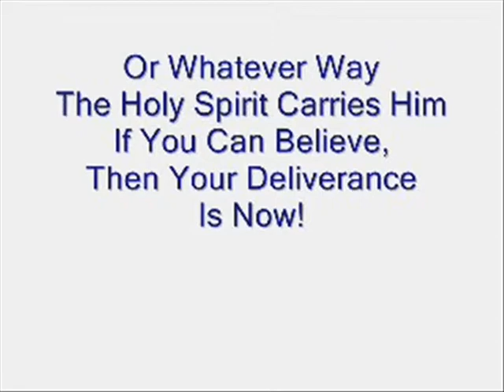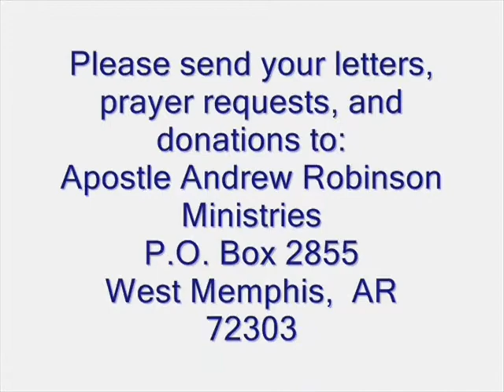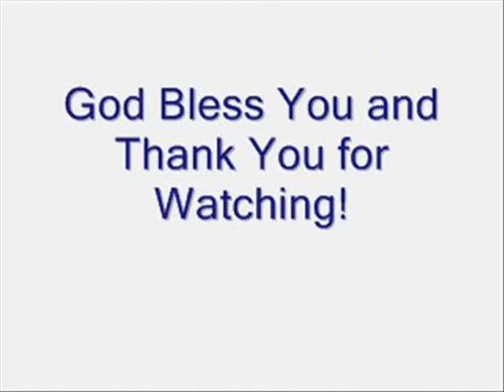No Fight No Victory - Part 6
The Holy Spirit led Apostle Andrew L. Robinson to deliver this rhema word, No Fight, No Victory.  The congregation received this word gladly with faith and the Lord let his power flow in the hearts and minds of the people.  The Lord blessed his people with joy, deliverance, and healing because God's word is quick and powerful, sharper than any two edged sword.